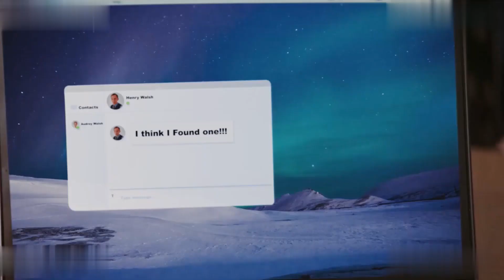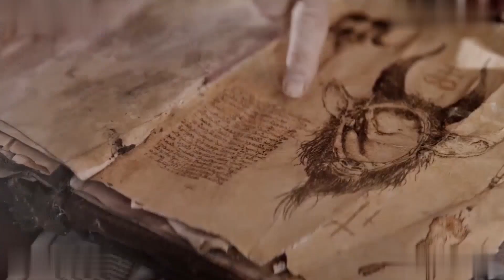CC 老人唸錯咒 家裏變陰間駐陽間辦事處 年度恐怖片黑馬《一切爲了傑克森》 V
重點話題：老人唸錯咒，家裏變陰間駐陽間辦事處，年度恐怖片黑馬《一切爲了傑克森》

優化可用關鍵字：老人、咒語、陰間、陽間、辦事處、年度恐怖片、黑馬、傑克森

長度內容：
近日，一則令人震驚的消息傳出，一位年邁的老人竟然唸錯了一個古老的咒語，導致家裏變成了陰間駐陽間辦事處。這個驚人事件引起了廣泛關注，許多人紛紛猜測這到底是怎麼發生的。

根據目擊者的描述，老人在一次祈福儀式中唸錯了一個關鍵的咒語，結果家裏的氛圍立刻變得詭異恐怖。平時溫馨的家庭變成了一個陰間，各種詭異的現象接連不斷。更令人驚訝的是，陰間中竟然設立了一個辦事處，裡面有各種神祕的事務正在進行。

這個驚人的故事也吸引了電影界的注意，年度恐怖片《一切爲了傑克森》誕生了。這部片子成為了年度的黑馬，吸引了大量觀眾的目光。電影中將展現老人唸錯咒語的神祕過程以及家庭面臨的種種詭異事件，讓觀眾們一起感受恐怖與驚悚。

這個故事也引發了許多關於陰間和陽間的思考，人們紛紛討論著這兩個世界之間的差異以及可能存在的聯繫。家庭劇情中的恐怖元素更讓觀眾們對於這部電影充滿了期待。

無論是老人唸錯咒語的詭異事件，還是《一切爲了傑克森》這部年度恐怖片的黑馬地位，都引起了社會的廣泛關注。人們對於這種超自然現象的好奇心和恐懼感促使他們去探索和了解更多。這個故事不僅僅是一個恐怖片的劇情，更是一個觸動人心的家庭故事，讓人們思考生死和陰陽之間的微妙關係。
ps   gimy.ai vod 167870.html一切為了傑克森線上看-恐怖片-GimyTV劇迷影音網頁2023年8月25日 ·《一切為了傑克森》更新至HD 一對老夫妻爲了復活自己的外孫 於是綁架孕婦 嘗試執行惡魔儀式 讓孫子通過孕婦未出世的孩子復活 結果隨着警察的調查和…dramasq.ws   dramasq.ws voddetail 10438.html一切爲了傑尅森線上看-DramasQ網頁dramasq線上看《一切爲了傑尅森》 恐怖片劇情 一對老夫妻爲了複活自己的外孫 於是綁架孕婦 嘗試執行惡魔儀式 讓孫子通過孕婦未出世的孩子複活 結果隨著警察的調查…一切爲了傑克森的影片bing.com videos觀看影片18 15 麥可傑克森會不會還活著 疑似本尊畫面瘋傳家人說漏嘴…217.3萬觀看人次2021年10月27日YouTube臺灣達人秀觀看影片20 04麥可.傑克森主動請求拍攝的紀錄片 為何加速了他的死亡 …133.3萬觀看人次2022年7月18日YouTube曉涵哥來了觀看影片29 29麥可傑克森 音樂奇才的隱藏身份 你可能不知道的他的另…229.1萬觀看人次2020年11月27日YouTube曉涵哥來了觀看影片6 38BillieJean比利珍MichaelJackson麥可傑克森雪花新聞   .tw麥可傑克森.THISISIT-wxga的創作-巴哈姆特查看全部查看所有圖片部分搜尋結果已被移除分頁12345下一頁查看更多內容©2023取得Bing應用程式和關於我們的